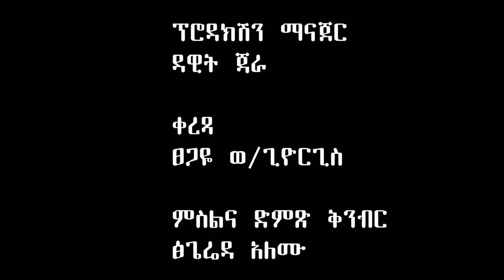ጋሽ ዳንኤል ኦፎጫ በቃለ ሕይወት እንግዶች ፕሮግራም ክፍል 4